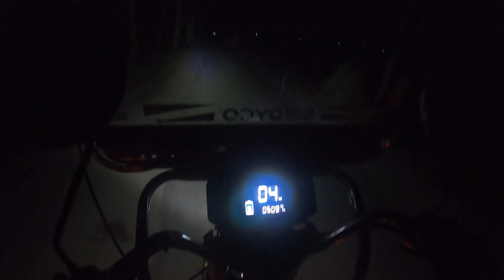India to Bangladesh travel vlog North Bengal to Kolkata travel to get Visa || Homeouttraveller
In this video, join me on my journey from North Bengal to Kolkata as I set out to obtain a Bangladesh visa. I'll take you along as I navigate the bustling streets and stunning landscapes of this vibrant region, sharing insights and experiences along the way. From the excitement of crossing the border to the challenges of securing the necessary documents, this adventure is sure to be one to remember. So come along and join me on this travel journey as I explore the beauty and culture of North Bengal and Kolkata while documenting my visa application process.
Timestamps
0:00 - 0:23 Introduction about the Vlog
0:24 - 2:00 Going to Railway station
2:01 - 3:40 Gangarampur railway station catching the train to Kolkata
3:41- 7:31 Gangarampur to kolkata train Journey in general compartment
7:32 - 11:15 Howrah station to Sector 5 salt lake Visa office public transport
11:16 - 13:00 Bangladesh Visa Full details finally I got Bangladesh visa for 3 Months .
facebook homeout traveller
instagram homeouttraveller

Landscapes.